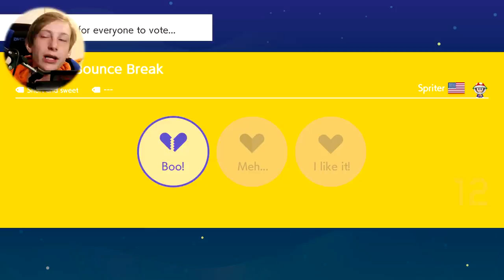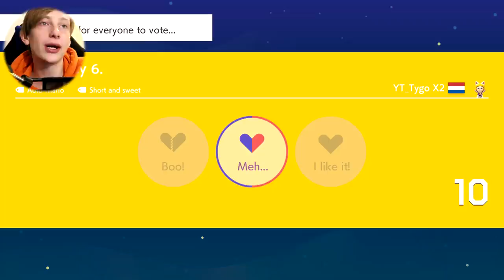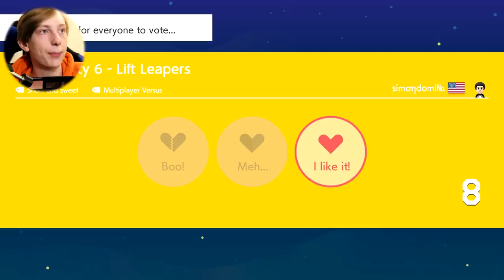Mulla on Korona 😮 (ei oikeesti, kai)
Tässä videossa jusu pelaa mario maker 2 pelin multiplayeria

Kakkoskanava: Jusu 2